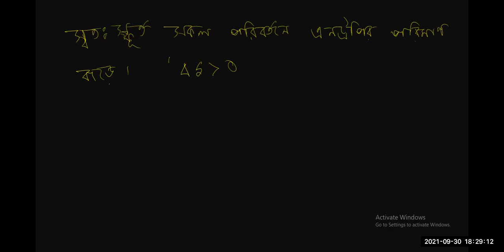Lec-07: এনট্রপি _ তাপগতিবিদ্যা, পদার্থবিজ্ঞান ২য় পত্র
Lecturer
Shakhawat Hossain Shovon

Bachelor of Pharmacy, University of Dhaka.
Bachelor of Science in Physics, BRAC University.